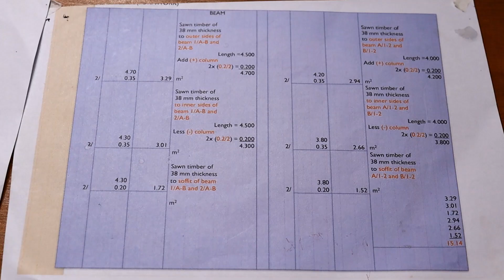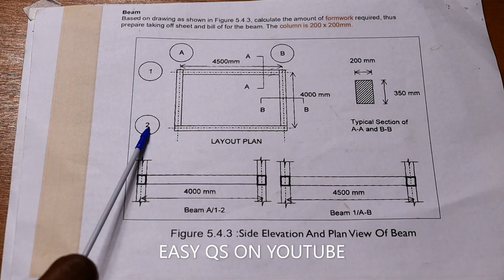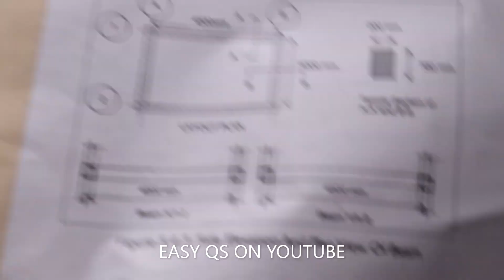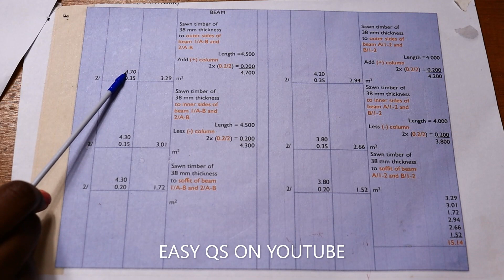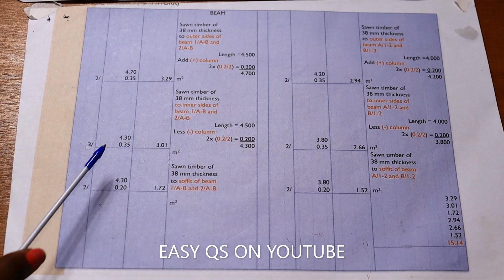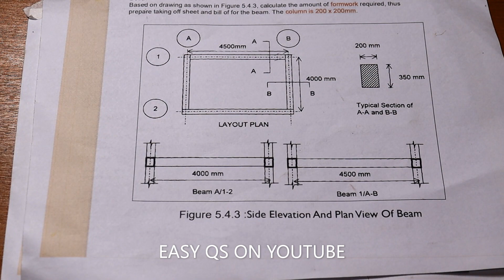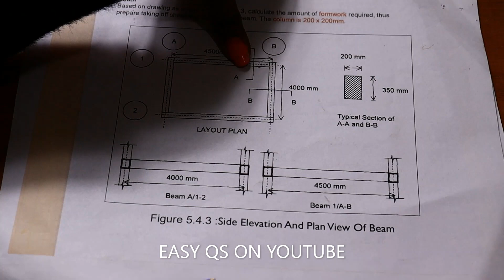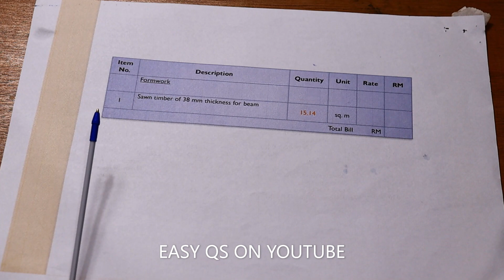HOW TO TAKE OFF FORMWORK IN BEAMS AND HOW TO ENTER THE QUANTITIES IN THE BQ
1.Tutoring services on quantity surveying
2.B.Q preparations and Material estimates for your project